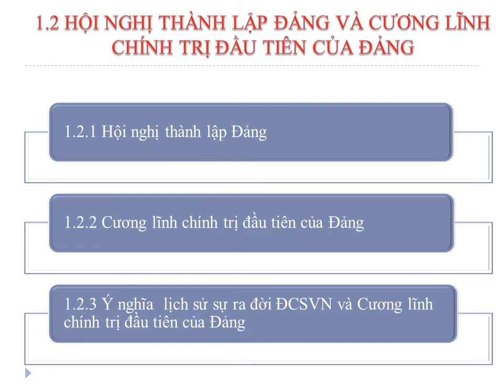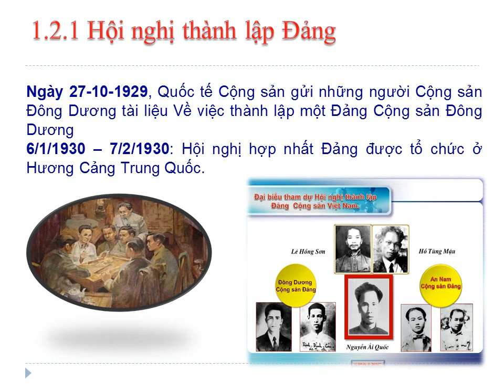[ Part 6] Chương 1. Sự ra đời của ĐCSVN và cương lĩnh chính trị [Đường lối cách mạng của ĐCSVN]